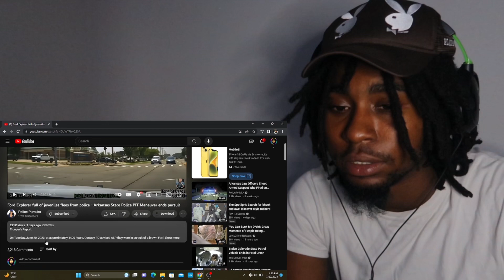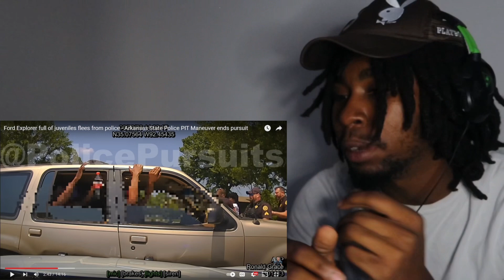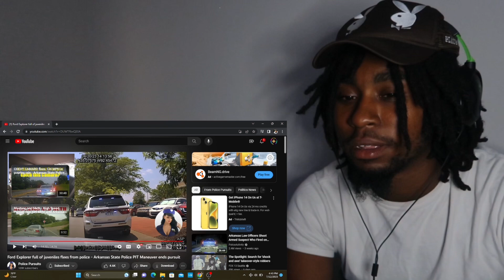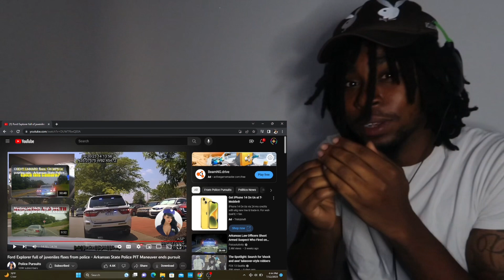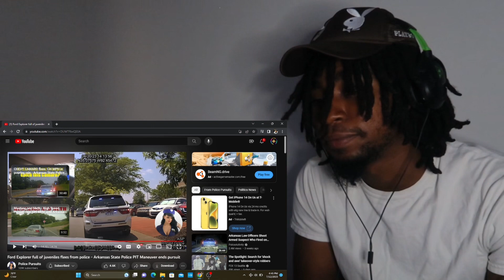Police Slams Kid On His Face😤‼️ *must watch*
And be safe ouchea 🫡